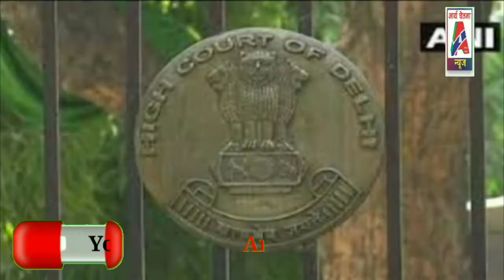दिनभर की बड़ी खबरें top10